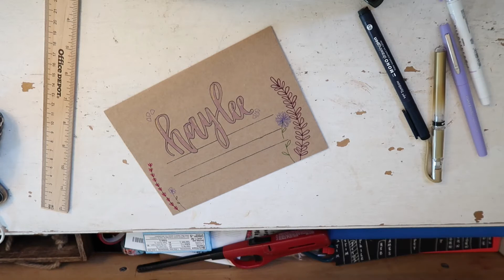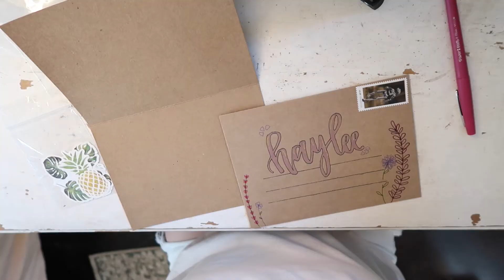Write a penpal letter with me | #3: dear haylee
Hi guys!! Join me as I write a penpal letter to my friend Haylee! This letter was absolutely so fun to create.

Yay so excited!! SO if you’re looking for a new penpal, would like to send me some products or merchandise to try out and review on my channel, or would just like to send me a hello, here is how!!

So excited to hear from you guys, love y’all!

I often post about things I love, and channel announcements!

Thumbnail created with: Pic Collage

Blessings, Jess 💖🌼
Psalms 55:22